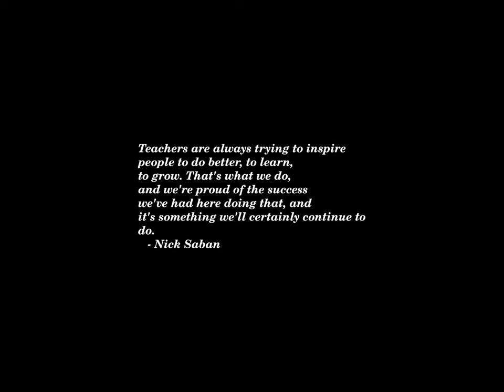Sunset Time-lapse: Sunday, August 04, 2024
Today's headlines:

Algeria's Kaylia Nemour wins gold in Olympic uneven bars final. Suni Lee takes bronze

Tropical Storm Debby Could Hit Florida As A Hurricane Tomorrow: Here’s What To Know

Kirby dodges over criticism of plea agreement for 9/11 plotters

Mullin says Trump will ‘look at the facts’ before pardoning Jan. 6 rioters

Mullin says Trump attack on Kemp is ‘personal’ after not supporting Trump in primary

Graham urges Trump to stop attacks on Harris race, heritage

Hezbollah and Israel Exchange Limited Fire Over the Border

Djokovic Beats Alcaraz For Olympic Gold—In Battle Of World's Top-Paid Tennis Stars

Trump Vs. Harris 2024 Polls: Harris Leading In Latest Survey—And Tied In Key Swing States